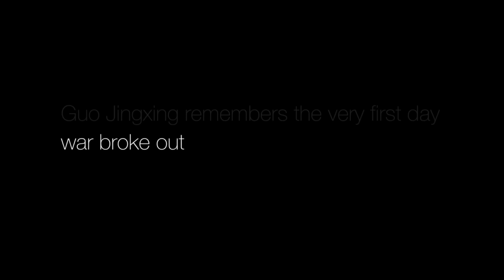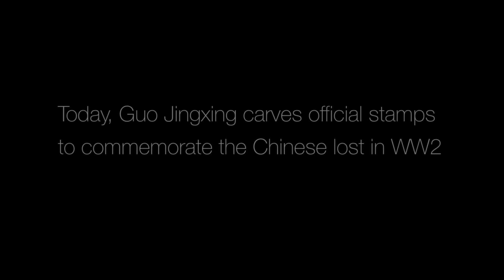China's Forgotten War: War Breaks Out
WWII in China lasted for 8 years – but in fact Japan had been occupying Manchuria since 1931.  Through the 1930s there were a series of “incidents” between Chinese and Japanese troops – until finally something happened at the Marco Polo Bridge outside Beijing on July 7th 1937.
Farm boy Guo Jingxing, born in 1928, remembers the day – when the disappearance of a single Japanese soldier on manoeuvres precipitated the “Marco Polo Incident” and the beginning of WWII in China.
For Guo this was only the beginning.  In the months that followed he witnessed the horrors of China’s Forgotten War first hand.